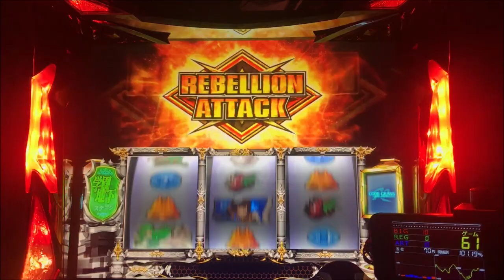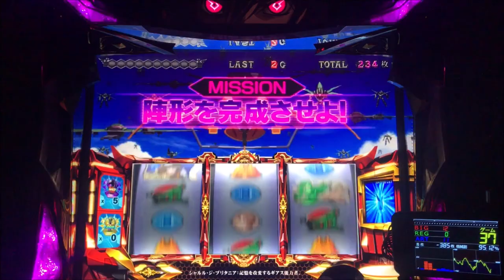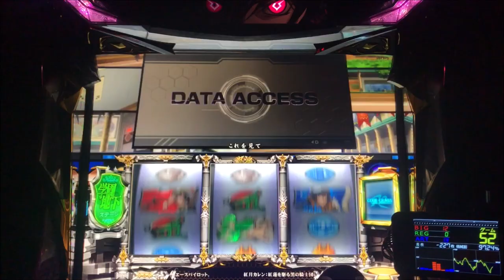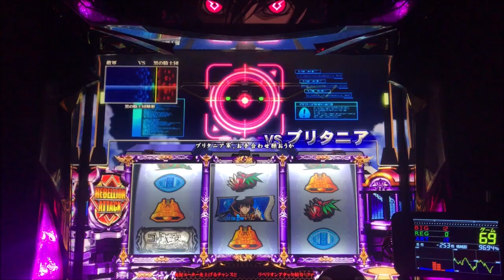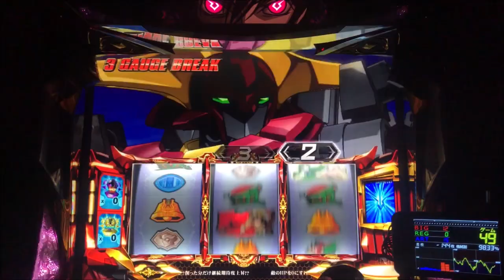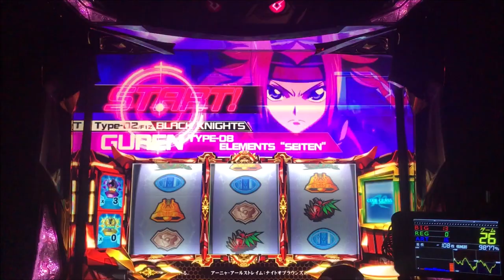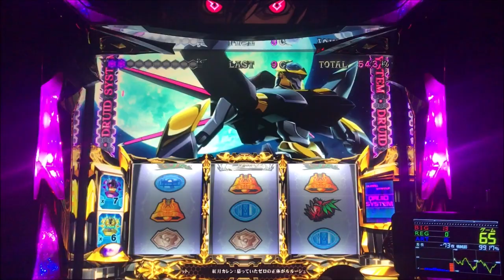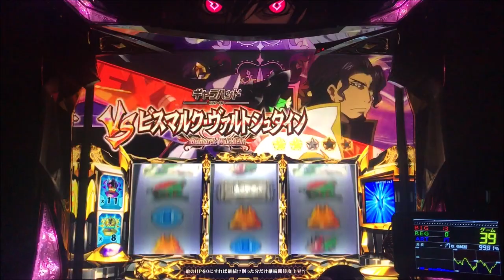【神回】ギアスR2「蜃気楼」が連チャン⁉90GでSPバトルピースは何個取れる？「設定5」挙動チェック②【パチスロ】コードギアス反逆のルルーシュR2「スロット」前回の動画は概要欄へ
動画とは全く関係ないですが、、、
最近、毎日6.2号機のうしおととらを触ってるんですけど、本当に面白い！
6号機の残念な所って2400枚＆有利区間だと思うんですけど、この台は2400枚しっかり取り切れるのと、その後の引き戻しゾーンが現実的な設定なのでその先もしっかり狙えるのが嬉しいヾ(*´∀｀*)ﾉ
かなり波の荒い台ではあるので、だったら5.5号機打つ！っていう方も多いでしょうが(実際に私もメインは5.5号機ｗ)まだ打ってないよ！という方は是非遊んでみてください(　´∀｀)bｸﾞｯ!

さて、今回のギアスは結構良いの撮れましたｗ
サムネの通り蜃気楼が連続するし、レアな「連撃チャンス」も収録しています。
残念なのが、編集が全然追っつかない私＿|￣|○
本当は、この続きも撮れているんですがホールに入り浸っているため、予定通り編集が進みません( ﾉД`)ｼｸｼｸ…

この概要欄も、今書き込みの途中ですがもうホールに行く時間なので途中で投げ出してみる(*´▽｀*)

【耐えたーｗ】まどマギ2 残り1Gで奇跡が起きる

2020年11月にまどマギ2の実機を購入しました。それを機に動画の投稿を開始し、お陰様で2ヶ月ほどで1000人達成！収益化することが出来ました。感謝感謝です(^^)

主に「魔法少女まどかマギカ2」の実機にて設定推測や各設定の挙動に注視して動画をUPしています。キュゥべえチャレンジや裏マギカクエスト、裏ボーナスなどメイン所の動画は撮れたので、残すは「フリーズ」「ワルプルギスの夜50戦」「マギクエ４桁」この辺を目指しながら日々レバーを叩いています。
ホールでの実践みたいな緊張感を出すことはできませんが、ご自身の設定判別や感覚を磨くお手伝いができればいいなぁと思っています。

まど2ばかりでは飽きるので(りおんがね笑)、プラス１として他の台を導入していきます。こちらは定期的に入れ替えをしていく予定です。

ご協力頂いている中古スロット台販売業者
「江戸スロ」さん